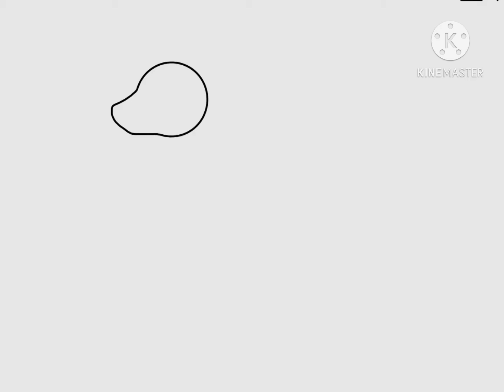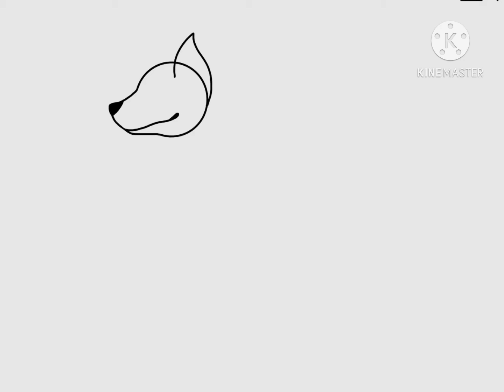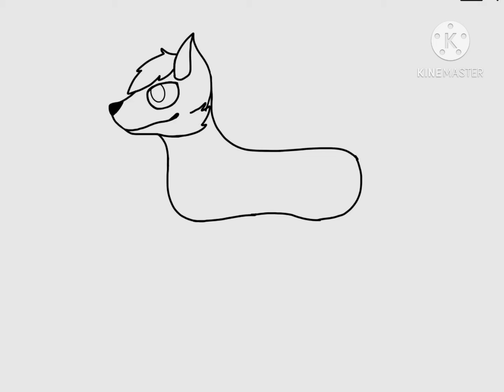Pride Wolves EP 1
This is going to be a series
Also IM BACK